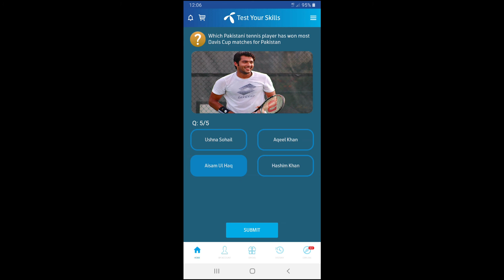Which Pakistani Squash player holds the World record for winning most matches consecutively?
Telenor Questions Answers Today 28 August 2020 Friday. Telenor Quiz Today

How is Pakistan’s highest goal scorer in hockey?,
Which Pakistani batsman has scored the most runs in Test Cricket?,
Which Pakistani cricketer has taken the most ODI wickets?,
Which Pakistani tennis player has won most Davis Cup matches for Pakistan?,

my telenor questions answers,
my telenor,
my telenor Friday,
my telenor 28 august,
my telenor test,
my telenor test your,
my telenor your skills,

telenor app,
telenor questions,
telenor answers,
telenor test your skills,
telenor today,
telenor,
telenor quiz,
telenor mb,
telenor free mb,
telenor Friday,
telenor 28 august,
telenor test,
telenor test your,

28 august 2020 telenor,
28 august 2020 quiz,
28 august 2020 questions,
28 august 2020 answers,
28 august 2020 test your skills,
28 august 2020 my telenor app
28 august 2020 my telenor,
28 august 2020 sawal jawab,
28 august 2020 today,
28 august 2020 app,
28 august 2020,
28 august 2020 mb,
28 august 2020 free mb,
28 august 2020 Friday,
28 august 2020 test,
28 august 2020 test your,
28 august 2020 test your skills,
28 august 2020 skills,
28 august 2020 your skills,

my telenor app questions answers,

quiz,
quiz today,
quiz questions,
quiz answers,
quiz mb,
quiz free mb,
quiz friday,
quiz telenor,
quiz my telenor,
quiz my telenor app,
quiz sawal jawab,
quiz 28 august,
quiz 28 august 2020,
quiz test,
quiz test your,
quiz test your skills,
quiz skills,
quiz your skills,

28 august 2020,
28 august,
28 august mb,
28 august free mb,
28 august quiz,
28 august questions,
28 august answers,
28 august questions answers,
28 august questions and answers,
28 august sawal jawab
28 august test,
28 august test your,
28 august test your skills,
28 august skills,
28 august your skills,
28 august TODAY,